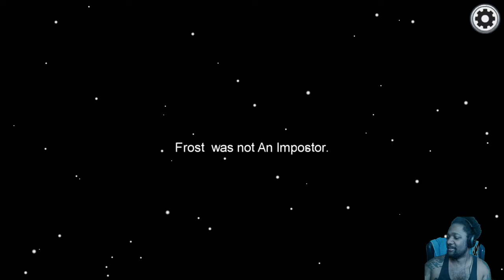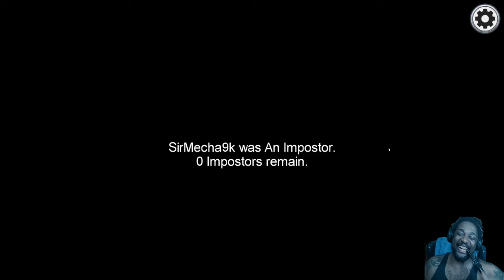Among Us Imposter Edit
So as you all know I do a lot of live content. However I am going to be trying to do some off stream content as well. So here is my first actual edit. If you like the content don't hesitate to join in on my live streams. Thanks for your time.